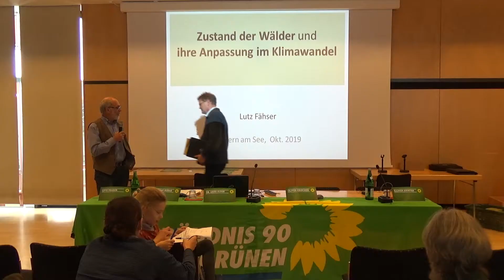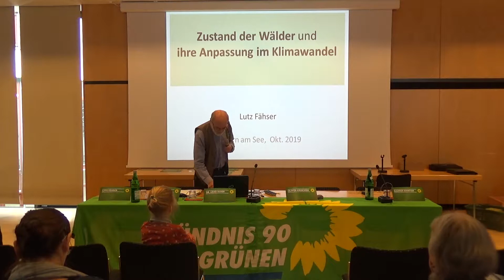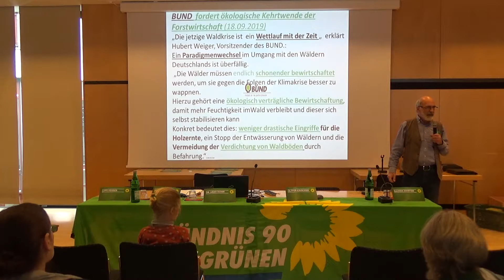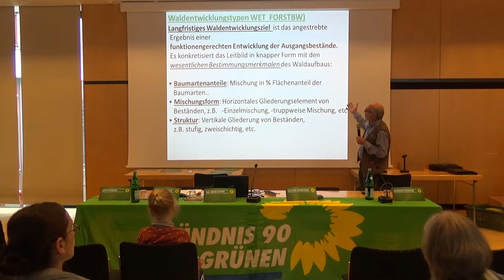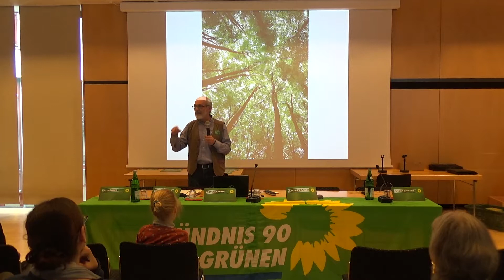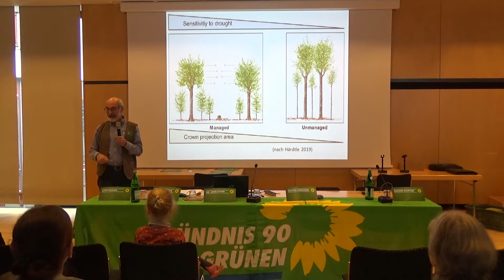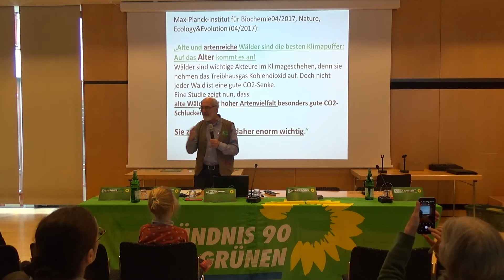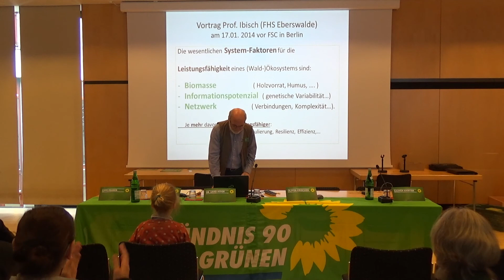Dr. Mathias Nieser: "Kehrt zurück zur natürlichen Organisation"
Neues Waldsterben? Der Klimawandel und die Folgen. Zustand und Anpassung
 Dr. Mathias Nieser (Ehem. Leiter des Stadtwaldes Lübeck, Pensionär) mit seinem Impulsvortrag.